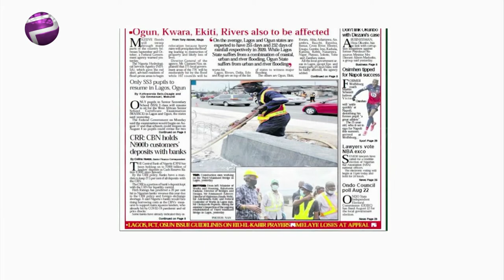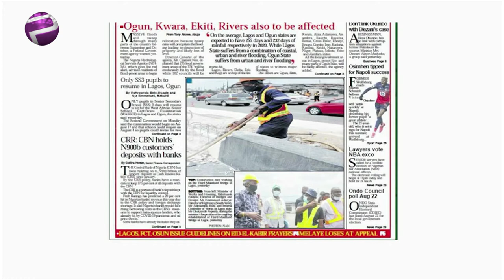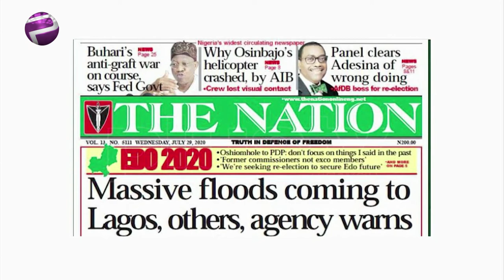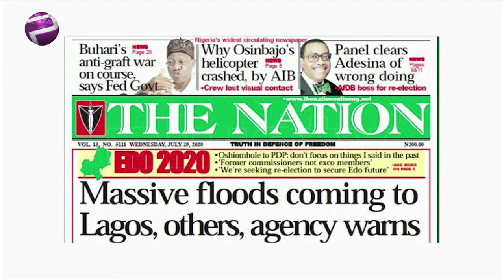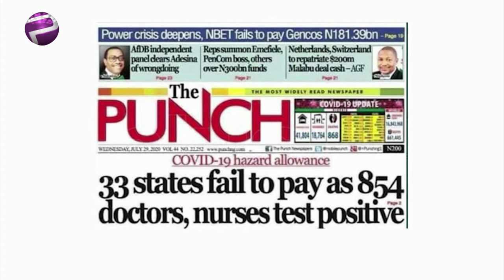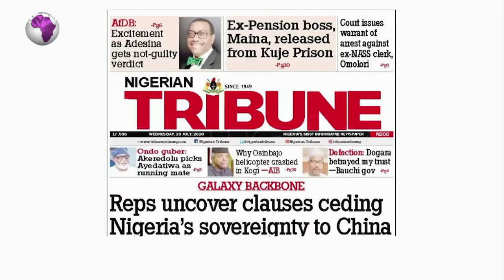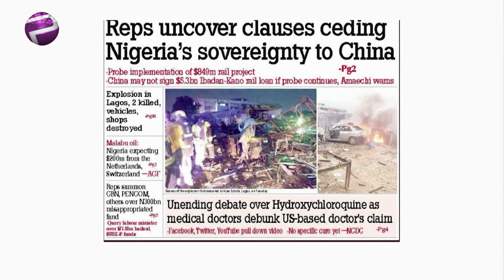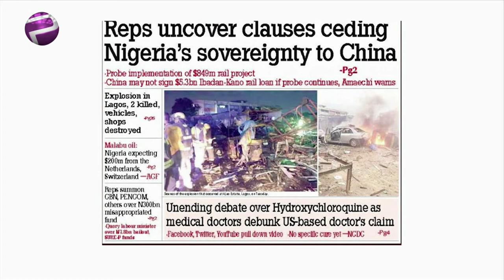Massive Flood Is Coming To Lagos - Government ...and More Stories